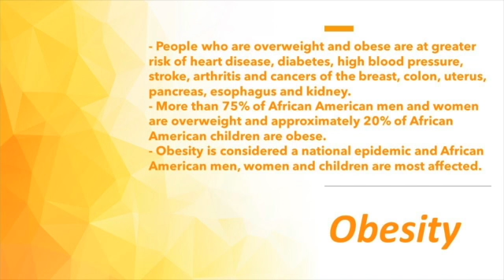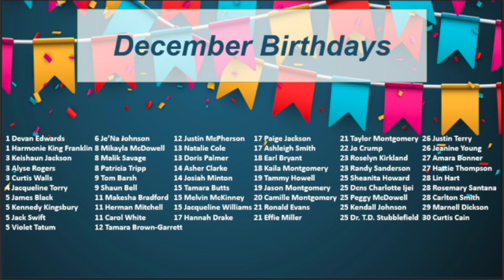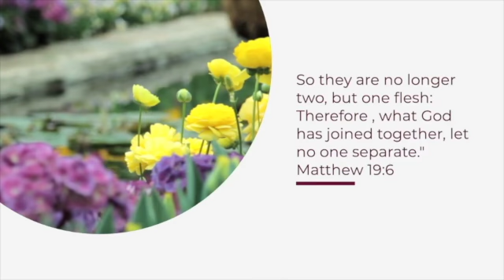FBCC 12-6-2020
First Baptist Church of Chesterfield
17103 Wild Horse Creek Road
Chesterfield, MO 63005